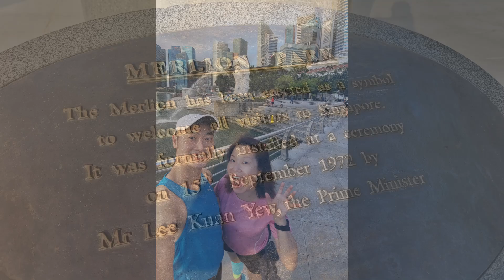👟08👟 [Marina Bay Running Loop] [滨海湾跑步环道]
[Taken during Aug 2022 @Singapore]
[2022年 08月 拍摄 @新加坡]

[Find a spot and take a run.
Run while watching, watch while running.]

[找一个点，跑一个圈。
边跑边看，边看边跑。]

[🏃3.45km🏃]
[🏃3.45公里🏃]